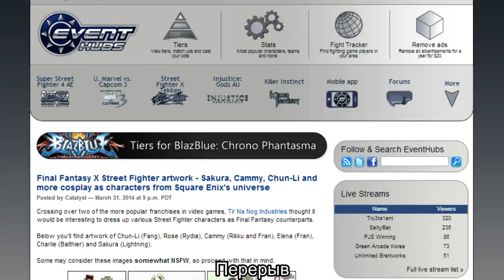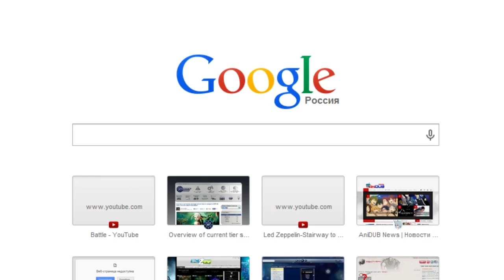В ранг на Yune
609779